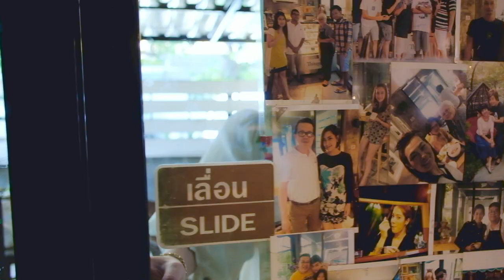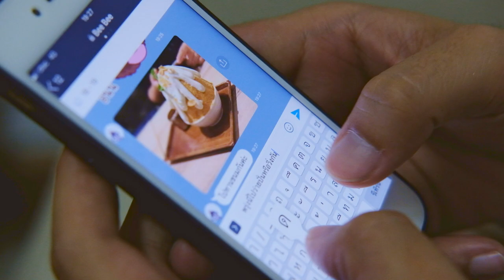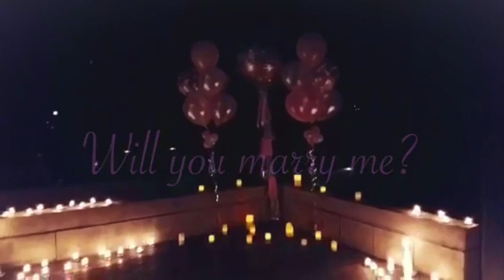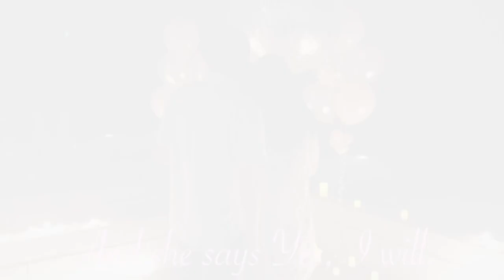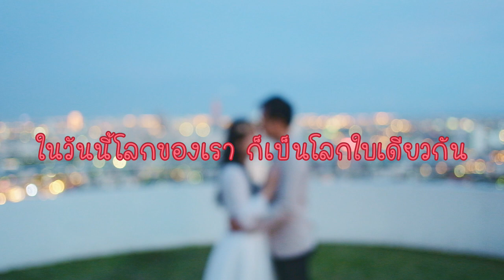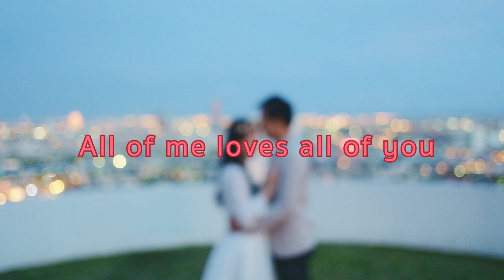Bee + Ton Wedding Presentation by Fin Me Photography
Production by Fin Me Photography
Come to enjoy a photography with Fin Me Photography
More information contact
Line : aftershutter